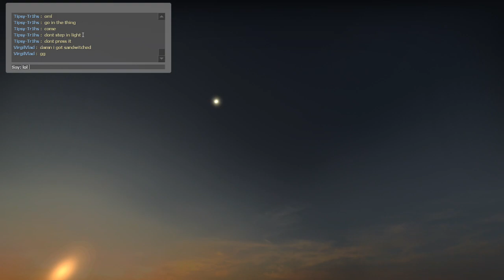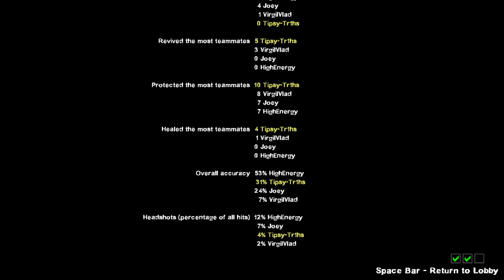Left 4 Dead 2: Blue Heaven Long Version (Custom Campaign Playthrough)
Map by Grumpy on STEAM!

0:00:00 - Intro
0:00:03 - Rest
0:13:01 - Rest Stats
0:13:19 - Peace
0:33:54 - Peace Stats
0:34:11 - Tranquility
0:50:14 - Tranquility Stats
0:50:34 - Tower
1:00:15 - Tower Stats
1:00:32 - Lemons
1:19:12 - Lemons Stats
1:19:31 - Heaven
1:21:29 - Finale
1:23:25 - Rescue has arrived! Get aboard!
1:24:34 - Ending Cutscene
1:24:58 - Stats